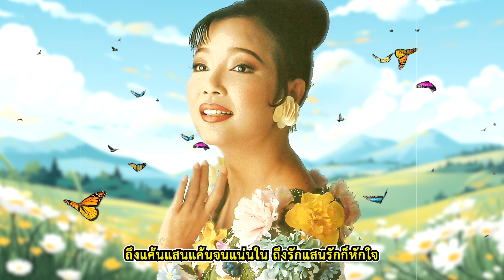เพลง สุดแค้นแสนรัก พุ่มพวง ดวงจันทร์ LYRICS VIDEO พร้อมเนื้อเพลง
น้องรักพี่มากเกินไป เกินไป
ดอกหนาพี่
ถึงมอบกายใจใคร่ภักดี
นึกว่าอย่างไรไม่เสียฟรี
ต้องมีดีตอบย้อน

เพราะรักพี่มากเกินไปเกินไป
ก็ใจอ่อน
สูญสิ้นความสาวนอนร้าวรอน
เพราะพี่มีแฟน
ก่ายแขนนอน
อกสะท้อนอ่อนใจ

สิ้นสุดกันทีเถิดคนลวง
น้ำตารินร่วงก็ทนได้
ถึงแค้นแสนแค้นจนแน่นใน
ถึงรักแสนรักก็หักใจ
หมดอาลัยใยดี

ถึงรักพี่มากเพียงใด
เจ็บใจตัดได้พี่
ล้างสิ่งที่เสียกันเสียที
น้องอาจไม่จน
คนหวังดี
เจ็บเพียงนี้ไม่ตาย